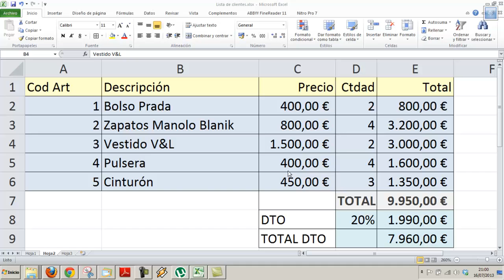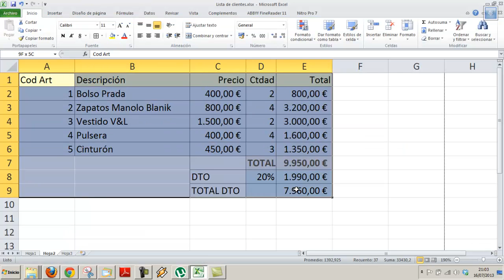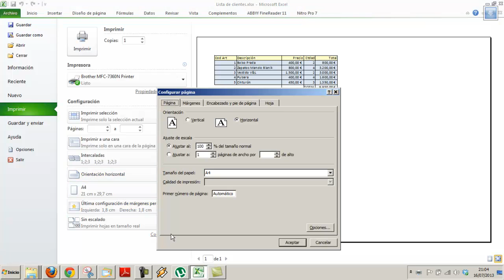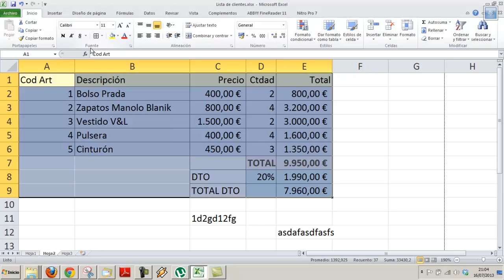Imprimir en Excel Hoja de Calculo Informatica Academia Usero Estepona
Imprimir en Excel Hoja de Calculo Informatica
Una vez que tenemos nuestra hoja de cálculo creada, si le damos a imprimir, nos queda en una esquinita. ¿Por qué? Bueno, hay que hacer algunas cosas para preparar los datos que queramos imprimir.
Lo primero que tienes que hacer es seleccionar las celdas que quieras imprimir. Luego te vas a Archivo | Imprimir y obtendrás una ventana donde puedes cambiar algunas opciones.
Por ejemplo, puedes cambiar la orientación a horizontal.
Para el resto de configuraciones, yo prefiero hacer clic en Configurar página.
Ahí puedes cambiar la escala de impresión, los márgenes, poner un encabezado y pie de página, centrar en la página horizontal y verticalmente, ajustar al ancho y al alto de la página.
Dale a aceptar y tendrás una vista previa de la página. Si estás satisfecho/satisfecha, haz clic en imprimir.y ya está.
Academia Usero en Estepona, el centro de formación con más vídeos en Internet del Mundo presenta: Imprimir en Excel Hoja de Calculo Informatica